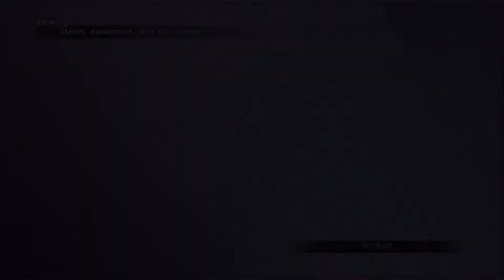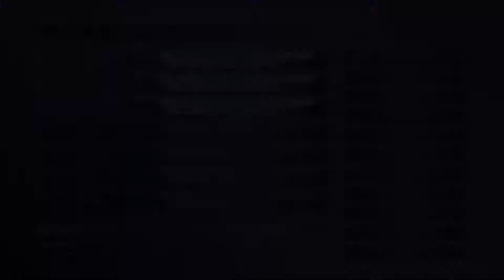Final Fantasy X (Part 63) A Clash Of Titans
Fighting this Golem kind of reminded me of this part in Resident Evil 4, where at one point the game gave you a choice. If you choose one path, you face an army of infected residents in an action puzzle. If you choose the other, you fight one really tough enemy, but because of the way it's designed, it's really easy to defeat. This golem is not that guy (this one actually puts up a half-way decent go of it before getting destroyed).

ReaperStrain006

"There was a hole here. It's gone now."